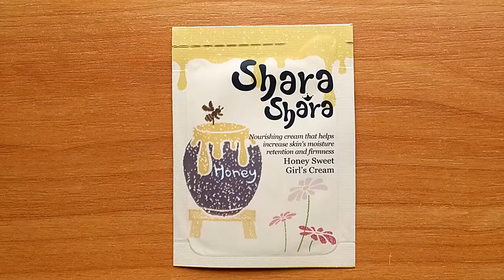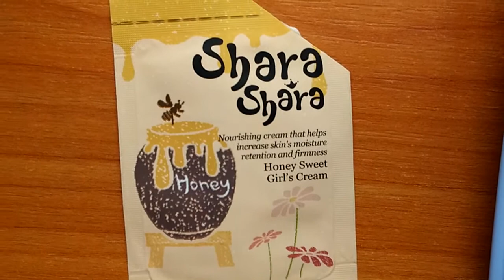Обзор Shara Honey Sweet Girl's Cream пробник корейской косметики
ОПИСАНИЕ (развернуть...)
Медовый крем для увлажнения и упругости кожи, поставляет ей богатое питание и влагу. Наносится на последнем этапе ухода за кожей, затем нежно прижать пальцами для полного впитывания.